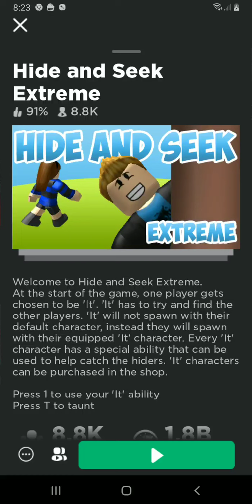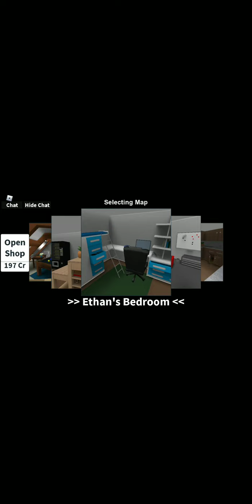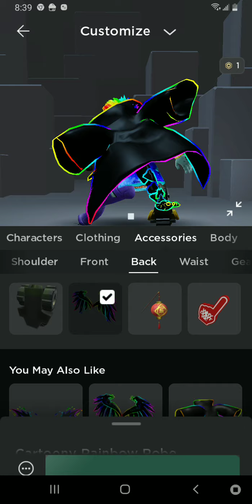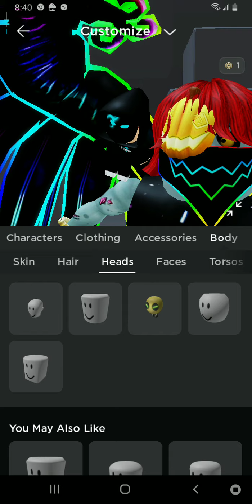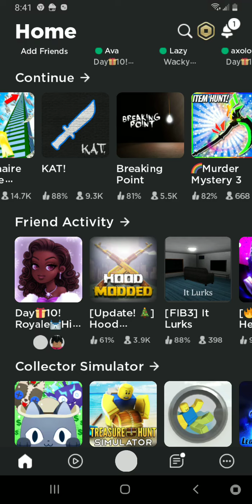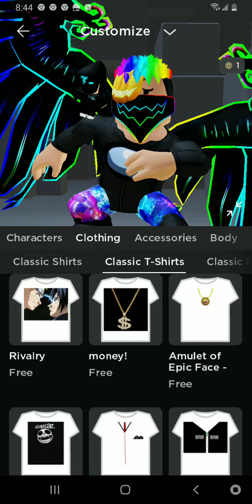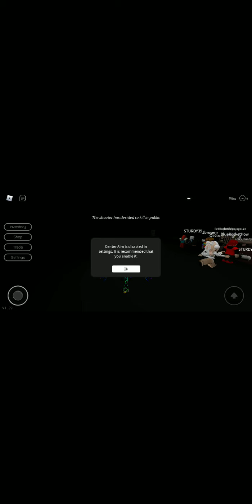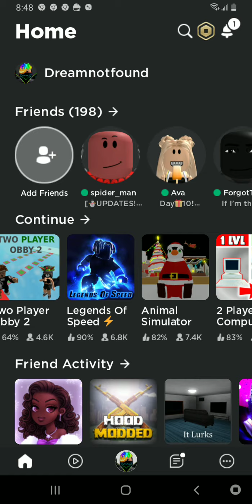Hosting my first roblox vid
Hope you have fun watching have a nice day